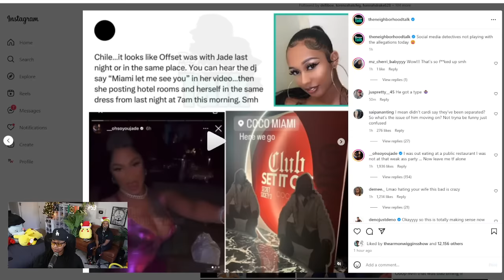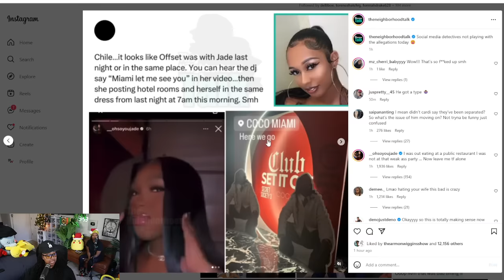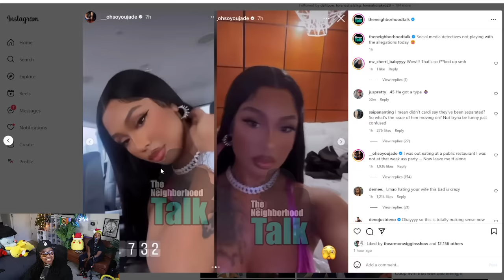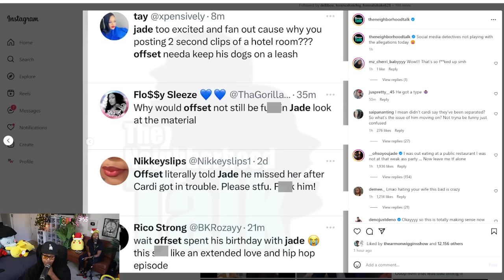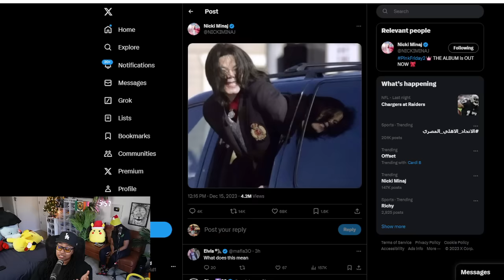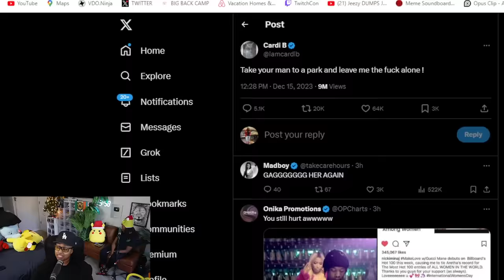Cardi B goes AWF on 0ffset for being with his M!STRESS 😱 Nicki Minaj being PETTY 🤣 Cardi RESPONDS 😬